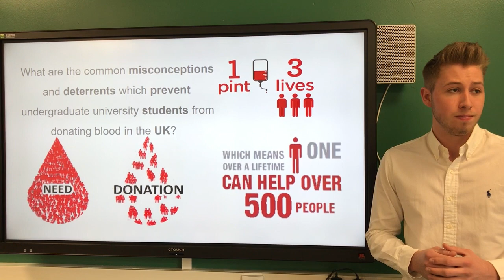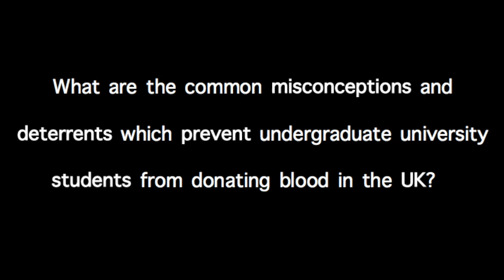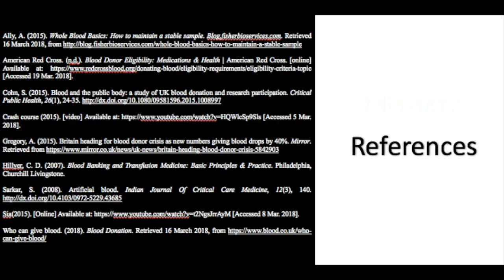MN20414 Project - Blood donation misconceptions and deterrents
MN20414 Project

Research question: "What are the common misconceptions and deterrents which prevent undergraduate university students from donating blood in the UK?"

Team members:

Eugenia Sambetianu
Ivona Mihaescu
Ana Clinci
Sam Donoghue
Declan Murphy
Vladi Moros